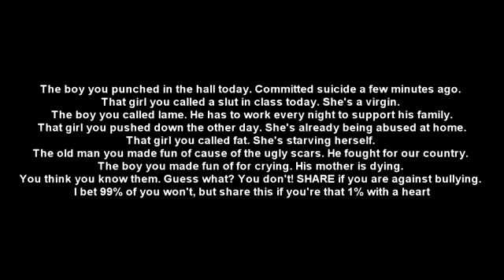Stop The Bullying.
please upload to your channel.